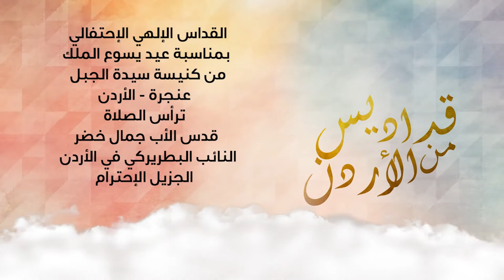قداس إلهي لعيد يسوع الملك عنجرة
قداس إلهي إحتفالي لعيد يسوع الملك
من كنيسة سيدة الجبل عنجرة الأردن
ترأس الصلاة
قدس الأب جمال دعيبس
النائب البطريركي في الأردن
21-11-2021